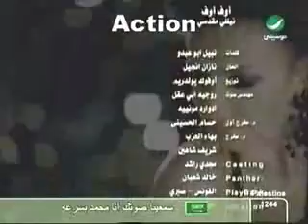نيللي مقدسي اوف اوف ......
arashsadaat